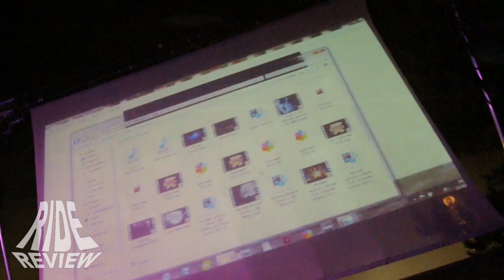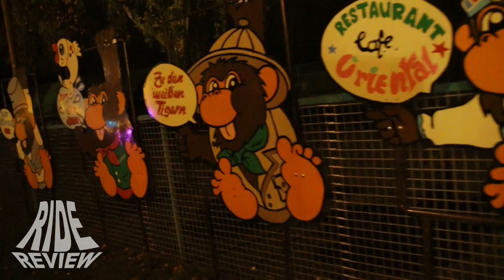[Doku] Safaripark Zoo Stukenbrock - Freizeitpark Check